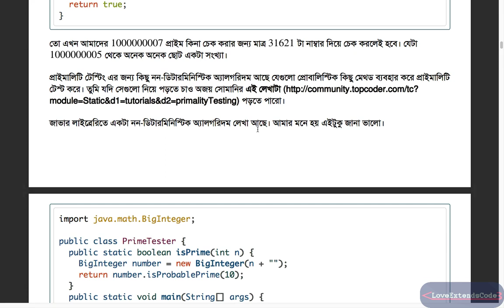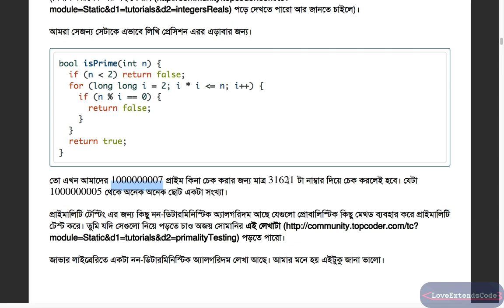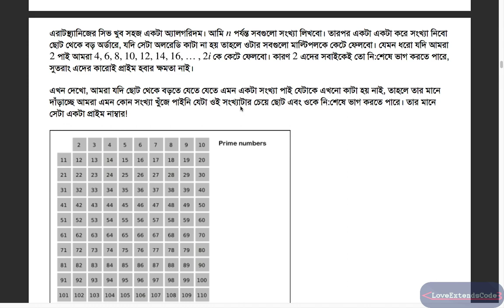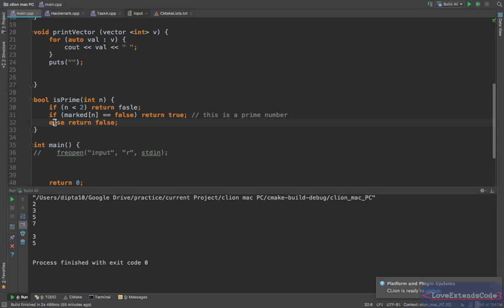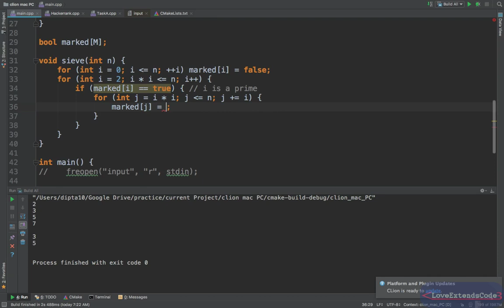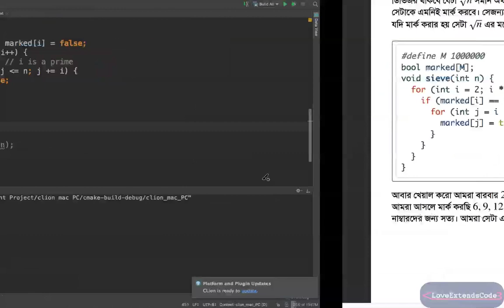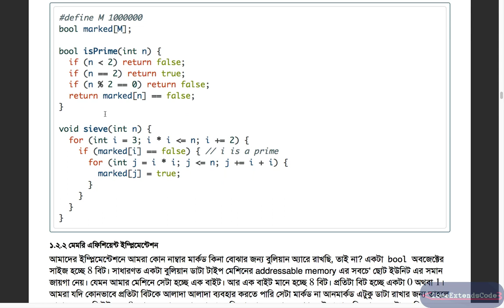Number Theory #1 (Bangla | বাংলা) Sieve of Eratosthenes | Prime Generator